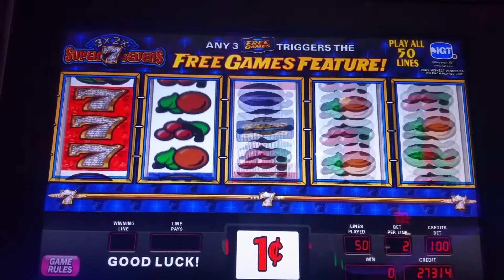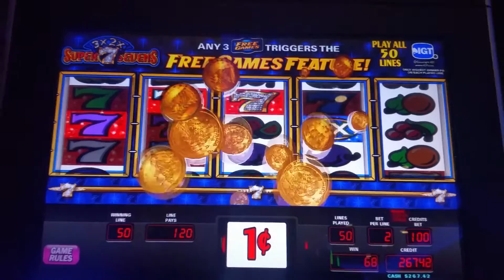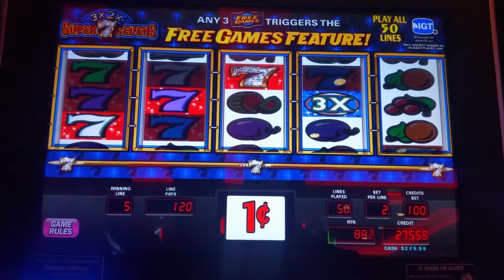Super Sevens slot machine at Resorts casino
Live play at Resorts casino in Queens,New York